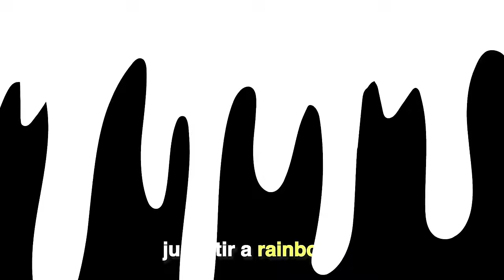Sing, Dance and Learn with OmoBerry! | Nursery Rhymes and Songs for Kids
Get ready to join the OmoBerry kids in all of their songs, lessons, and great adventures! Which moment was your favorite?

0:00 Introducing Me
2:09 Let’s Mix Colors
5:31 Thank You Day
7:54 Happy Birthday Nigeria
9:56 What Time is it Mr. Fox?
12:27 Let’s Learn the ABC’s
15:36 What is Money?
19:26 Rainy Day Song
25:37 Shadow I Spy
28:15 Yam Day Song
29:51 Nneka Had a Little Lamb
32:36 Our Shining Sun
36:36 Jingle Bells
38:43 12 Days of Christmas
42:09 Telling the Truth
43:30 Exploring Nature
45:21 Welcome Home
47:20 Do What Makes You Happy
49:35 Teamwork Day
52:07 Earning Money
55:24 Getting Around My Neighborhood
58:18 Map of My World
1:00:31 Our Shining Sun
1:02:51 What Time Is It?
1:06:21 No Means No
1:08:44 Colours of the Traffic Light
1:10:53 Learn How to Keep to Time
1:13:13 Learning the Magic Words
1:15:04 Nothing Wrong With Being Shy
1:16:27 Helping Friends